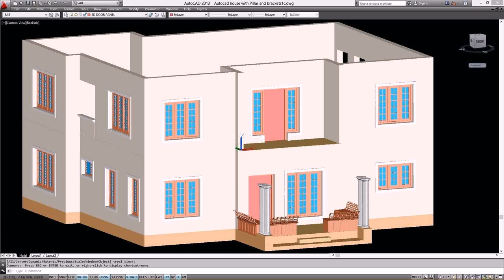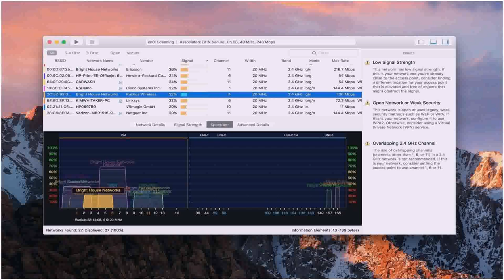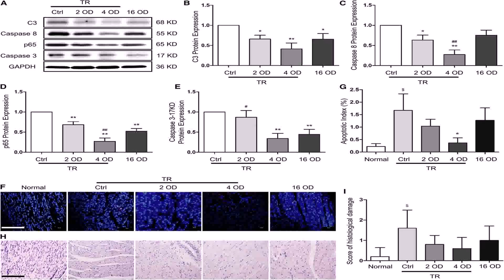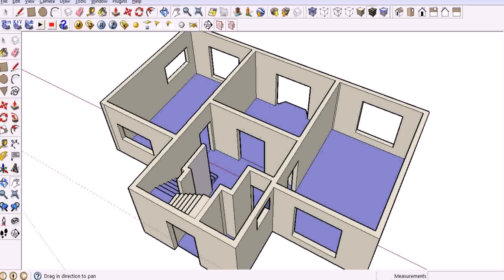House Floor Plan Dwg Free Download - DaddyGif.com (see description)